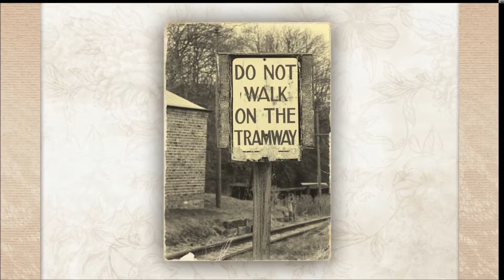Black Country Living Museum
Photos taken on my visit to the Black Country Living Museum in Dudley, England. Photos taken on the 7th March 2018.